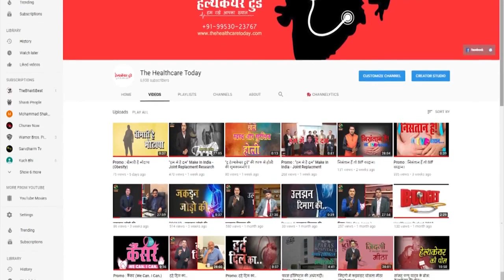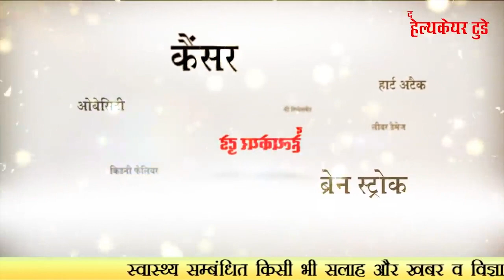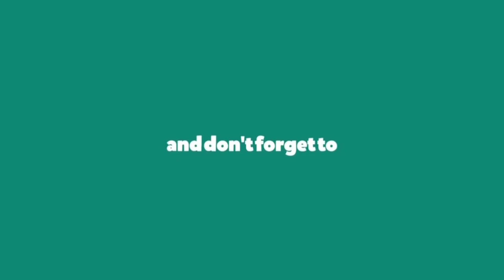क्या आपका बच्चा भी सुस्त रहता है ?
Do you see that your child is impatient, impulsive and is easily distracted? Or, that he is unable to continue one task until it is completed?
If you have noticed these tendencies in your child, perhaps they are due to his nature or personality. Or then, perhaps they are not. Maybe he simply can’t help being impatient. Maybe he can’t control his mind when it drifts off his books; and by the time he realizes, 10 minutes have passed.
Attention deficit hyperactivity disorder (ADHD) is a developmental disturbance wherein one’s internal capacity to control one’s physical activity and regulate attention are hindered.  The exact causes of ADHD are not clear, though it has neurological factors and some environmental ones associated with it.
As a result of ADHD, one’s overall control over their behavior weakens. For example, to focus on a task, one needs to be able to filter out all other sounds and sights in the environment. If I have to finish my homework, I need to filter out the view outside my window, the faint sound of music from the other room, and the other thoughts and urges in my own mind. For most of us, this process takes about 5 minutes or so. Once we get started and solve about 2 questions, we can go on for another half an hour or 45 minutes. But for someone with ADHD, this filtering process is very very difficult. As a result, they are unable to control themselves, get easily distracted by things around them, and also by other thoughts in their own mind.
As a syndrome, ADHD is a lot more common today than it was about 15 years ago, both in children and in adults. One reason for this could be that more people are seeking help today due to increased awareness.  Or, there are some biological and psychological reasons why ADHD is on the rise in the population.
Why is it Important to identify whether the child has ADHD?
Once ADHD is diagnosed, there exist therapies such as occupational therapy, behavior modification and counseling that can help the child and the parents manage the situation better. On the contrary, if it is undiagnosed, the child can undergo a lot of emotional difficulties before it is recognized that he has ADHD.
This is because, people around him do not recognize that he is having genuine difficulty in remaining seated, or in persevering at a task. As a result, he gets described as ‘naughty’, ‘lazy’, ‘irresponsible’…and somewhere, ‘bad’. The child begins to believe in these descriptions, thinks poorly of himself and loses the will to improve and put in one’s best.
Moreover, ADHD leads to low academic performance because the child is unable to pay attention in class and eventually lags behind. It also interferes with everyday activities at home and school. This could also build up frustration in the child and lead to emotional difficulties such as low self esteem, loneliness and anger outbursts.
These emotional scars are best prevented. Keeping this in mind, it is very important to identify ADHD in time, so that the child can be helped in the right manner.
What are some common signs of ADHD in children?
Restlessness and fidgetiness –
The child may be unable to remain calm and restful. He may constantly fidget and may move about in his seat, or change sitting position frequently.
Physical over activity –
The child may remain active constantly. He might run around, climb on furniture and might not feel tired even after continuous activity.
Impulsivity and ‘acting before thinking’ –
The child may be unable to think of whether the consequences of doing something will be good or bad. Hence, he might be impulsive and sometimes, careless. For example, while playing, he might bang his toys harshly and won’t consider that the toys may break; or that other people will get hurt if the toy runs into them. Similarly, in class, he might talk with other children and won’t consider that the teacher may punish him.
Impatient –
The child may be impatient. He might not be able to delay satisfying his needs or waiting for his turn. If he wants something, he’ll want it ‘now’.
Difficulty with concentration –
The child may be unable to sustain focus. He could be easily distracted, and once distracted, might need repeated reminders to refocus. He could find it difficult to stay on the task until it is complete. If interested in an activity- such as television or playing games, he might be able to sustain focus. However, for most everyday tasks, especially those that are not interesting, he might find it difficult to regulate his attention. As a result, his homework and other assignments might pose a daily challenge.